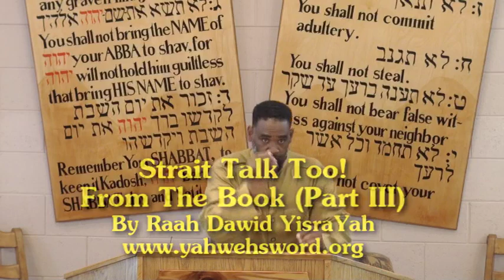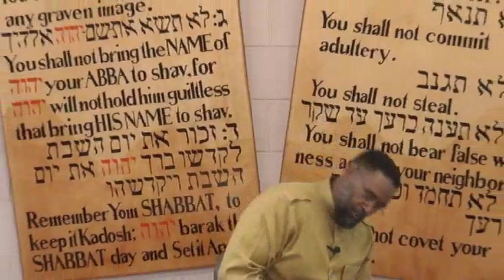Strait Talk Too From The Book Part III